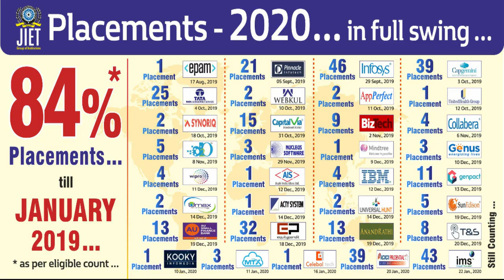JIET Alumni | Student Speaks | Navdeep Shrivastava | BEST INSTITUTE IN JODHPUR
JIET Carving Success Stories... Settings Benchmarks Like Never Before... Here is student speaks from one of the alumni of 2013 batch...

This Video Featuring JIET Alumna Er. Navdeep Shrivastava (IT, 2013 Batch) who is sharing her views and experience with JIET college.